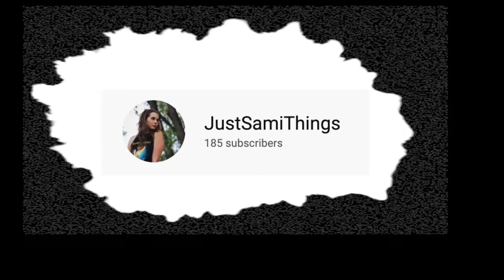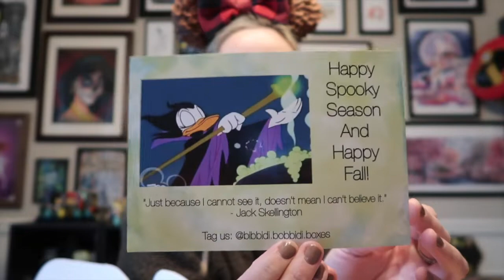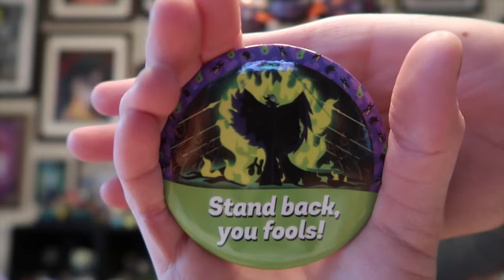Bibbidi Bibbbidi Box FANTASY BOX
Hey guys I hope you enjoy this unboxing!